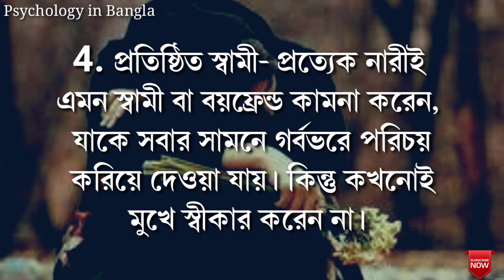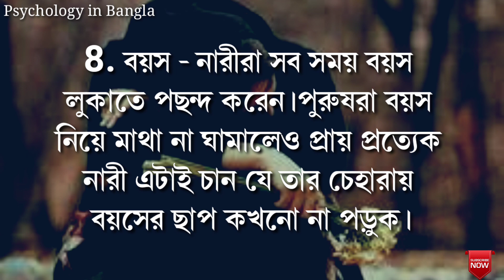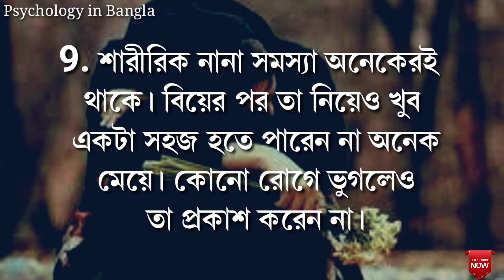যে আটটি কথা মেয়েরা মনে মনে রাখে! জানেন সেগুলি কি?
Psychology in banglppa,
Random psychology,
love psychology,
parapsychology,
Female psychology,
girls psychology bangla,
Human behavior bangla,